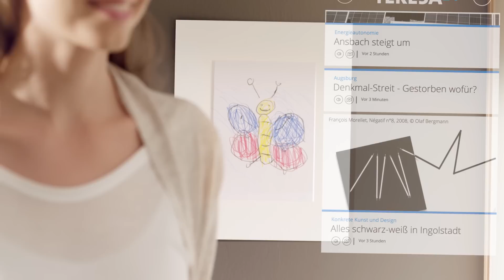Teresa24 | BR24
BR24. Nachrichten aus meiner Welt